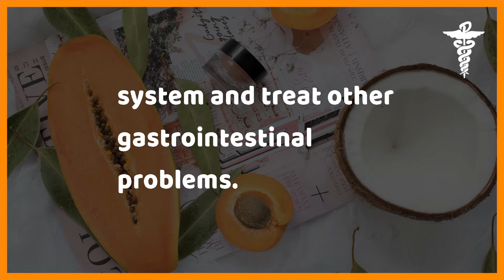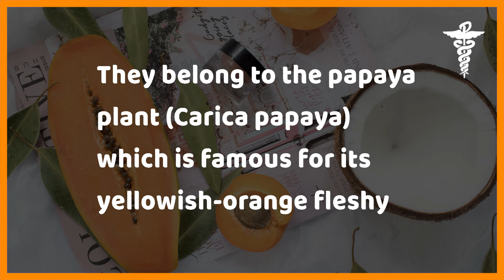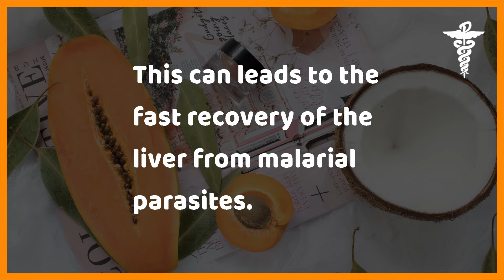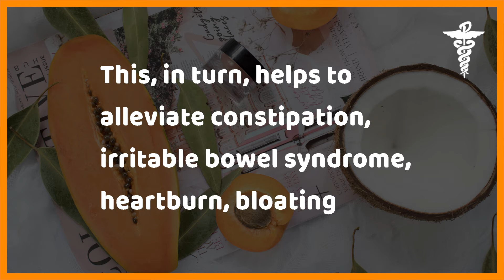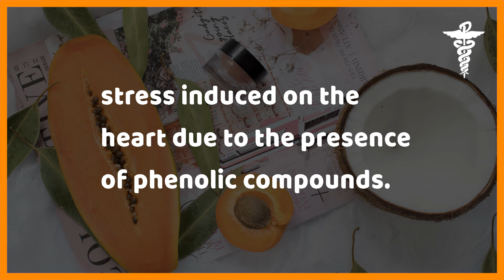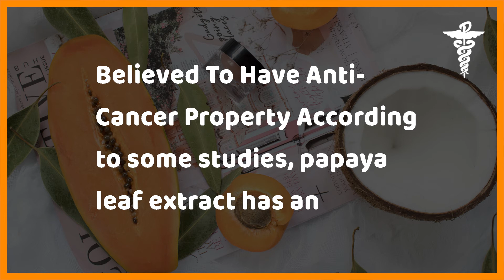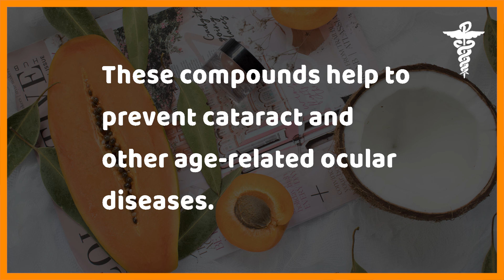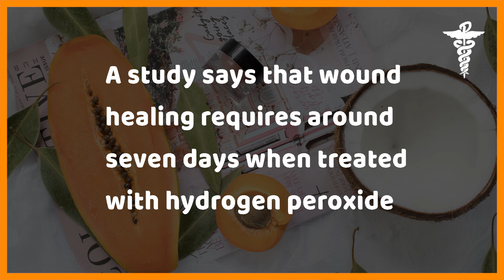22 Incredible Health Benefits Of Papaya Leaves || Scientifically Proven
22 Incredible Health Benefits Of Papaya Leaves

Papaya leaves are equally famous for their health benefits as the fruit papaya. They have incredible medicinal properties that can help manage several conditions like dengue, menstrual pain and inflammation.

According to a study, papaya leaves contain enzymes called papain and chymopapain which are responsible to improve the overall health of a person. They are also packed with several phytochemicals, vitamins and minerals that act as wonder for the human body. Active Compounds In Papaya Leaves Papaya leaves are widely used in juice or tea forms to treat multiple ailments. They contain a compound called karpain that helps to kill microorganisms of the digestive system and treat other gastrointestinal problems. The leaves of the papaya plant also contain flavonoids, tannins, α-tocopherol (a type of vitamin E), beta-carotene, ascorbic acids, alkaloids (carpaine), phenols, minerals like calcium, sodium, iron, magnesium and vitamins A, C, B, K. Health Benefits Of Papaya Leaves Papaya leaves are wonderful, healthy and among the most loved herbs. They belong to the papaya plant (Carica papaya) which is famous for its yellowish-orange fleshy fruit. Let's take a look at the health benefits of papaya leaves.

1. Treat Dengue Dengue is a mosquito-based infectious disease affecting around 50-200 million people globally per year. According to a study, the papaya leaf extract has the potential to increase the platelet count in people who are infected with dengue and reduce fever

2. Ease Menstruation Disorders Papaya leaves are a wonder for menstruating women. They help ease bloating that occurs during menstrual cramps. Usually, tea or decoction made from papaya leaves are helpful to treat PMS symptoms like headache, pain, indigestion and nausea.

3. Treat Skin Problems According to a study, papaya leaf decoction has a healing capability against cancer, specifically skin cancer. The leaves of papaya have a strong cytotoxic effect that helps to kill human cancer cells better than other traditional remedies.
4. Maintain Liver Health Oxidative stress can cause a lot of damage to the liver leading to hepatitis and HCV-related cirrhosis. In a study, it was found that consumption of papaya leaves can provide potential support to the liver due to its antioxidant properties and vitamin E.
5. Treat Malaria Malaria is among the deadliest infectious diseases caused due to a parasite called Plasmodium. According to a study, daily administration of papaya leaves in patients with malaria helps to increase the red blood cells and reduce parasite load in their body. This can leads to the fast recovery of the liver from malarial parasites.
6. Alleviate Mood Swings Many studies reveal that the main cause of mood swings and other mental disorders are due to the deficiency of vitamin C in the body. Papaya leaves or its decoction helps to get relief from emotional tension like mood swings, stress and depression.
7. Support Digestive System The enzymes in papaya like papain, protease and chymopapain aid protein and carbohydrate digest. This, in turn, helps to alleviate constipation, irritable bowel syndrome, heartburn, bloating and other digestive issues. Papaya leaves also help to maintain the digestive tract physiology.
8. Boost Energy Papain in papaya leaves are known to boost energy in an individual. The presence of several vitamins and minerals in these wonder leaves help treat chronic fatigue and maintain the energy levels in a person.
9. Reduce Inflammation There are many diseases caused due to inflammation like diabetes, jaundice and cirrhosis. Inflammation in the body can also be due to certain allergies or illnesses. Papaya leaves have anti-inflammatory properties that help to treat chronic inflammation by reducing the oxidative stress in the body.

10. Improve Insulin Sensitivity The bioactive agents in papaya leaves have the potential to improve insulin sensitivity as well as secondary complications of diabetes, such as fatty liver, kidney damage and oxidative stress. According to a study, several diabetics use papaya leaf herbal treatment method to decrease their blood glucose

11. Good For Heart Health The presence of polyphenols in many plants has shown positive results in reducing cardiovascular diseases. According to a study, papaya leaves have cardioprotective properties that help to reduce the oxidative stress induced on the heart due to the presence of phenolic compounds.

12. Treat Heartburn Papaya leaves are used as a natural remedy in many digestive issues like heartburn, bloating, constipation and irritable bowel syndrome. In a study, it was found out that the administration of papaya leaves in patients with chronic indigestion resolved the issue in a short period.